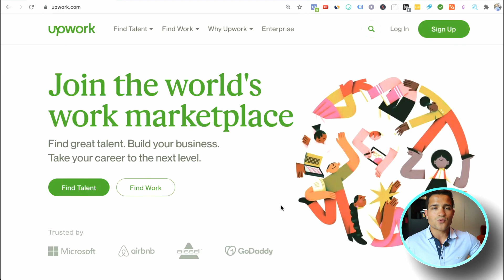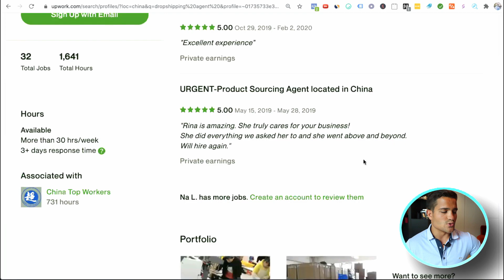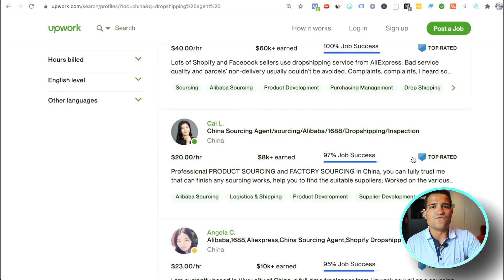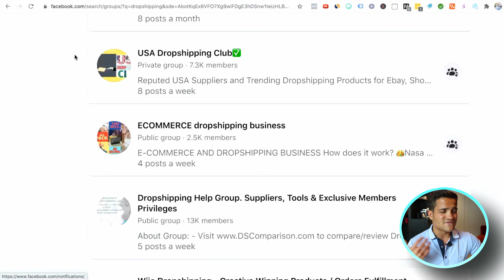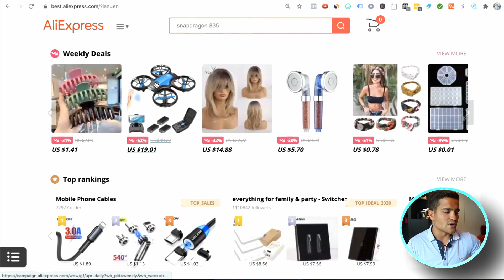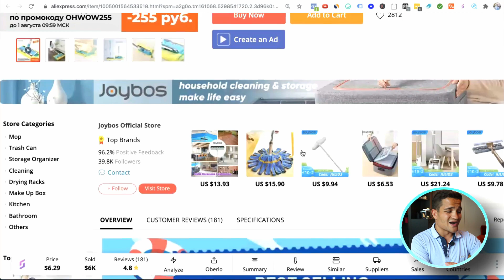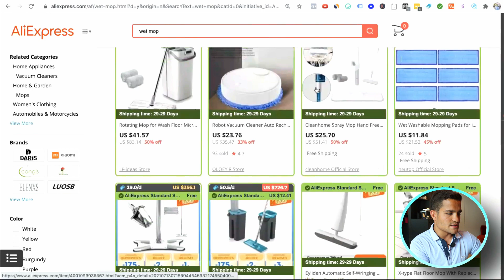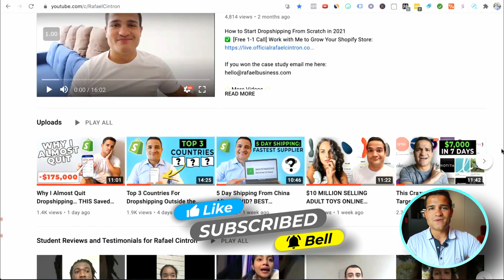The Secret Strategy to 10X Dropshipping Sales | Shopify Dropshipping Scaling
How I Scaled up my Dropshipping business with a clever strategy.

Who Is Rafael Cintron? 💻

Rafael Cintron is a Shopify entrepreneur specializing in Dropshipping who has built multiple 6 figure Shopify stores from scratch through the power of automation and building expert teams of people. He's been featured in important business outlets such as the New York Times, and has built a massive following teaching people how to create profitable Shopify businesses in 2021 and beyond.

If you want to learn more about Rafael and his strategies book a free call with him and his team

⭐Student Reviews for Rafael and his mentoring ⭐

⭐⭐⭐⭐⭐ Himanshu: "Rafael helped me make $160,0000+ with Shopify, all thanks to you"

⭐⭐⭐⭐⭐ Ryan To: "The best ecommerce dropshipping program I've ever been a part of"

⭐⭐⭐⭐⭐Albert Utset: "I was skeptical at first but Rafael helped me scale up to $50,000+ per month"

This video is about Shopify and shopify dropshipping, Rafael Cintron teaches ecommerce store owners and entrepreneurs how to start and grow their Ecommerce business from scratch with their own budget in 2021 and beyond. Rafael Cintron reviews are 5 stars and he helps more than 50,000 people all over the World.

Other related people in the industry:

gabriel st germain, arie scherson, jordan welch, tanner planes, scott hilse, dan dasilva, gabriel beltran, juan valdez, gabriel st germain, king comm, Oberlo, Arie Scherson, top products to sell, Rafael Cintron review, Rafael Cintron course, Rafael cintron reviews, tan choudhury, Davie Fogarty